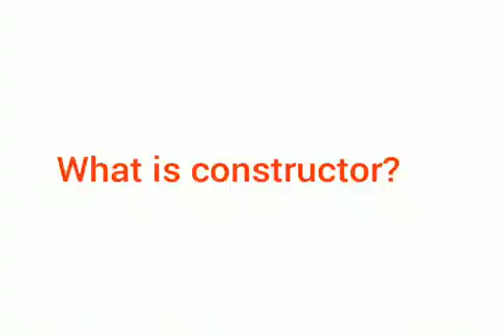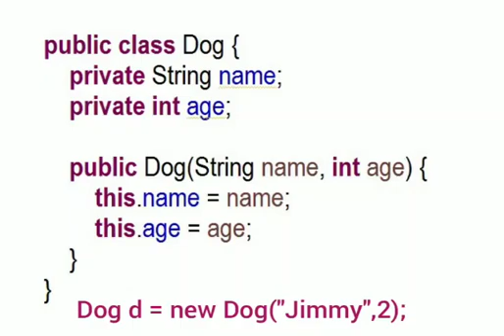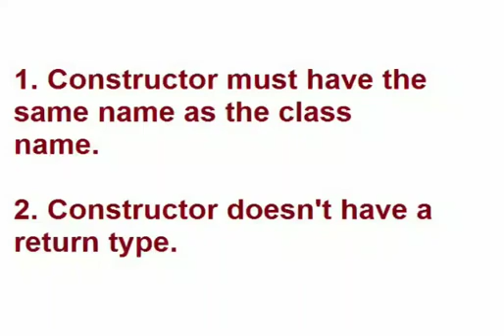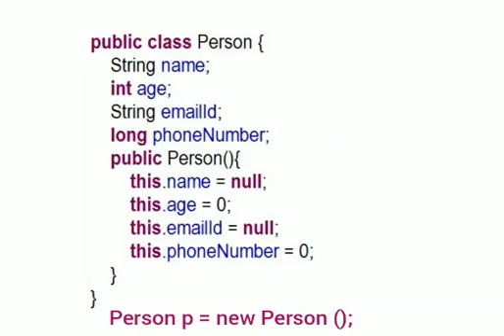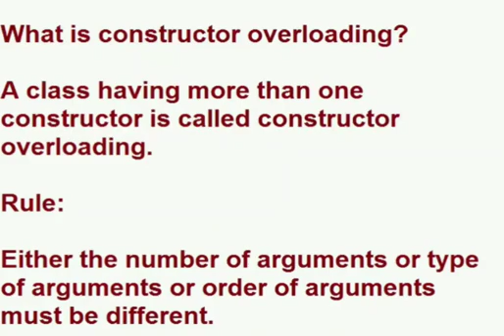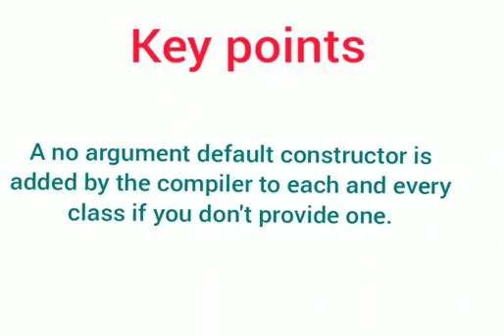Constructor in Java (Malayalam)